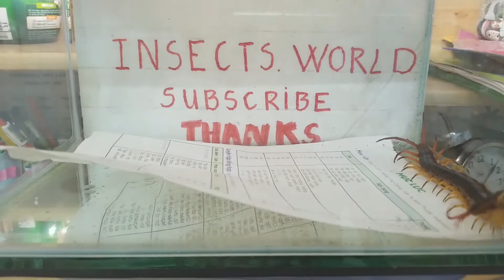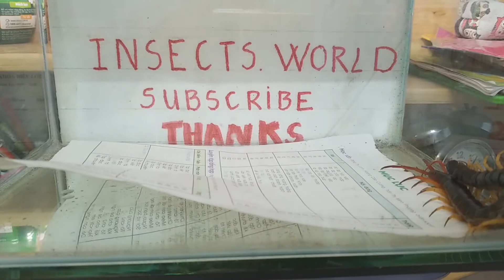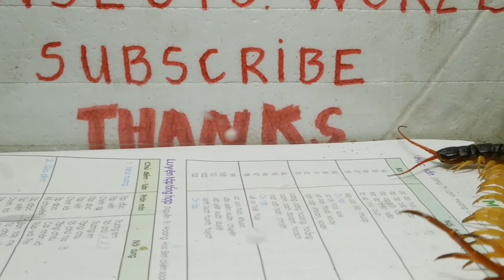世界最大のムカデを驚かせた / Surprised the world's largest centipede